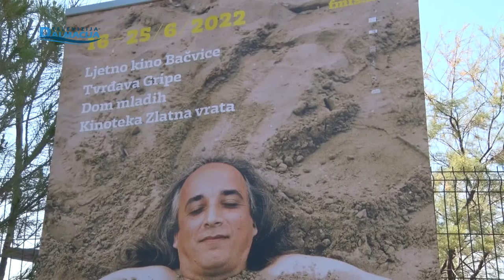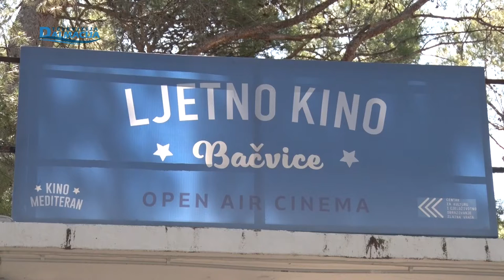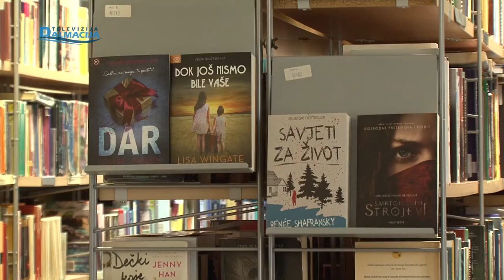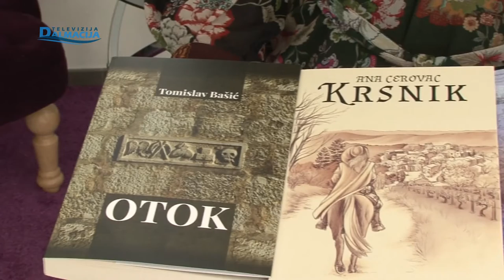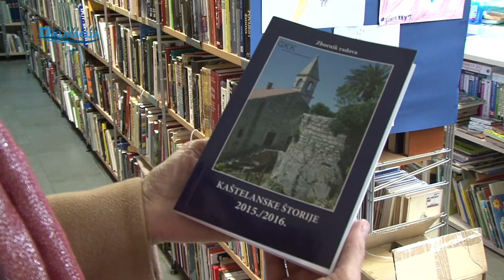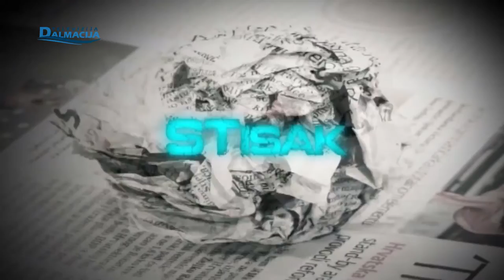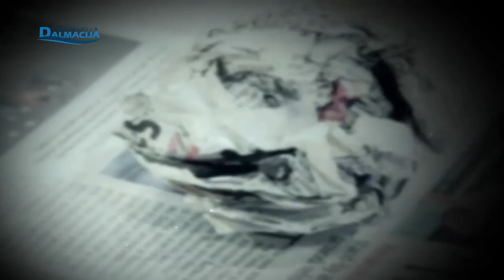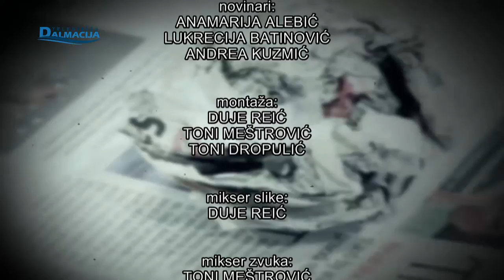STISAK 03.06.2022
Televizija Dalmacija